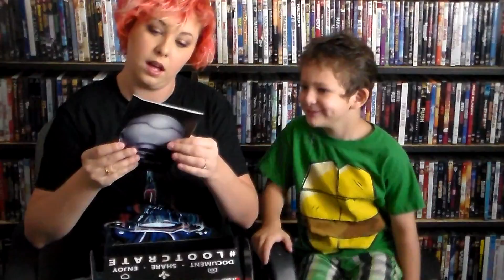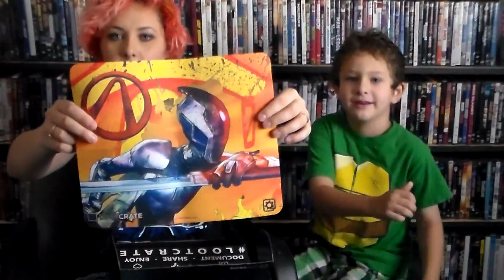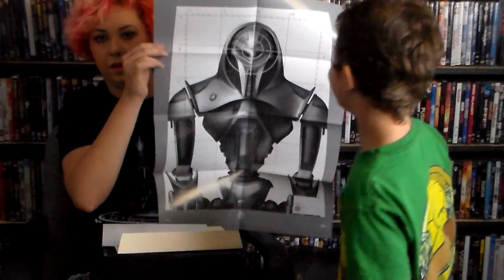"Cyber" Loot Crate Unboxing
My helper and I open up June's Loot Crate.